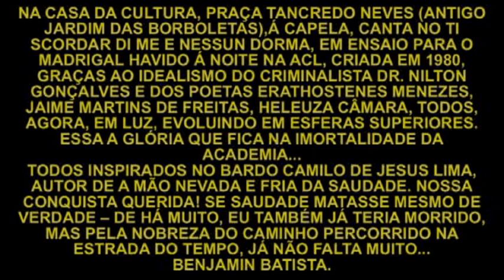BENJAMIN MOSTRA CENAS DE ELIANE LANÇANDO LIVRO POEMAS PARA REFLETIR E SER EM VITÓRIA DA CONQUISTA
NA ACADEMIA CONQUISTENSE DE LETRAS, A PSICÓLOGA E POETISA, ELIANE QUADROS (QUE NOS DEIXOU EM 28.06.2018) LANÇA SEU PRECIOSO LIVRO POEMAS PARA REFLETIR E SER, COM PREFÁCIO DE BENJAMIN, NA ACADEMIA CONQUISTENSE DE LETRAS NO CENTRO DE CULTURA CAMILO LIMA, NA TERRA DAS ROSAS, CONQUISTA DE TANTAS LEMBRANÇAS VIVIDAS NA FASE AZUL DE NOSSA JUVENTUDE. ACOMPANHADO PELO VIOLÃO DE ANDRÉ CAIRO, SEU AMIGO DE ADOLESCÊNCIA, BB CANTA DUAS CANÇÕES NO EVENTO MEMORÁVEL DO LANÇAMENTO. NA CASA DA CULTURA, PRAÇA TANCREDO NEVES (ANTIGO JARDIM DAS BORBOLETAS),Á CAPELA, CANTA NO TI SCORDAR DI ME E NESSUN DORMA, EM ENSAIO PARA O MADRIGAL HAVIDO Á NOITE NA ACL, CRIADA EM 1980, GRAÇAS AO IDEALISMO DO CRIMINALISTA DR. NILTON GONÇALVES E DOS POETAS ERATHOSTENES MENEZES, JAIME MARTINS DE FREITAS, HELEUZA CÂMARA, TODOS, AGORA, EM LUZ, EVOLUINDO EM ESFERAS SUPERIORES. ESSA A GLÓRIA QUE FICA NA IMORTALIDADE DA ACADEMIA...
TODOS INSPIRADOS NO BARDO CAMILO DE JESUS LIMA, AUTOR DE A MÃO NEVADA E FRIA DA SAUDADE. NOSSA CONQUISTA QUERIDA! SE SAUDADE MATASSE MESMO DE VERDADE – DE HÁ MUITO, EU TAMBÉM JÁ TERIA MORRIDO, MAS PELA NOBREZA DO CAMINHO PERCORRIDO NA ESTRADA DO TEMPO, JÁ NÃO FALTA MUITO...
BENJAMIN BATISTA.